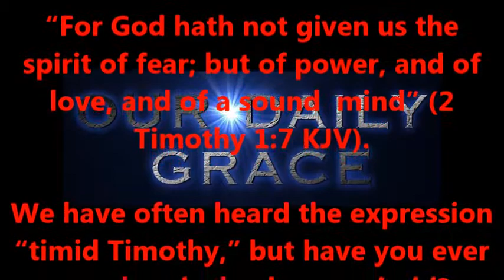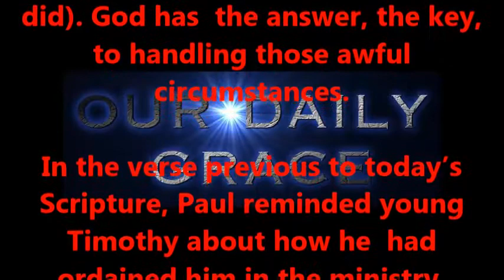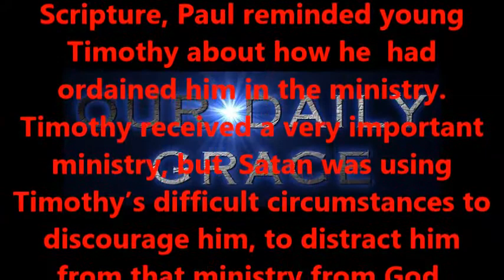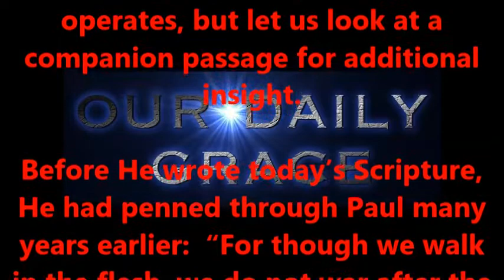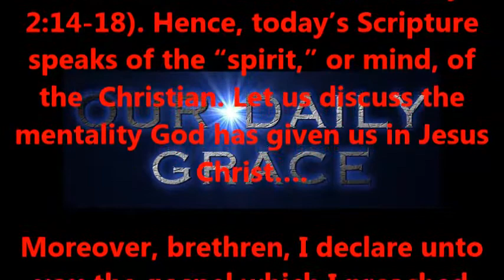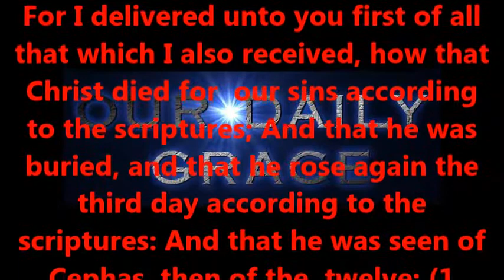Timid Timothy Part Six